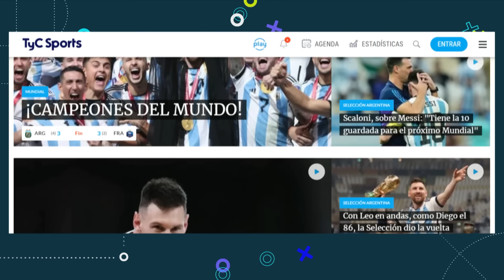LLEGARON MESSI, DIBU MARTÍNEZ, CUTI ROMERO, DE PAUL Y MÁS ⚽ "QUEREMOS GANAR LA COPA AMÉRICA" 🔥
Lionel Messi arribó esta mañana al país para sumarse a la Selección Argentina de cara a los duelos ante Paraguay y Perú, por las Eliminatorias Sudamericanas rumbo al Mundial de México, Canadá y Estados Unidos.

El astro llegó a las 7.33 a Ezeiza, junto a Thiago Almada y Facundo Farías, tras haber jugado el sábado con Inter Miami, en la caída por 1 a 0 ante Cincinnati, que dejó al equipo del Tata Martino sin chances de llegar a los playoffs de la MLS. La Pulga, de 36 años, reapareció en este partido, para jugar la última media hora, luego de perderse los últimos cuatro duelos de Las Garzas, por una molestia sobre la cicatriz de un viejo desgarro en el posterior de la pierna derecha.

Hoy por la tarde, desde las 17, los campeones del mundo entrenarán bajo las órdenes de Lionel Scaloni, quien seguirá la evolución de Leo, aunque se descuenta que estará el jueves en el Monumental para recibir a Paraguay, con transmisión de TyC Sports.

Cómo fue el anterior paso de Messi por Eliminatorias con la Selección Argentina
Como es habitual, el crack rosarino estuvo en la primera citación por la doble fecha que abrió las Eliminatorias. Fue titular  y marcó un golazo de tiro libre contra Ecuador para darle la victoria a la Scaloneta por 1 a 0. Ese partido no lo completó y fue suplantado por Exequiel Palacios, a falta de dos minutos para el final.

Contra Bolivia fue preservado por Lionel Scaloni por tener una molestia física. Sin embargo, el capitán decidió viajar a la altura de La Paz igual, para estar junto a sus compañeros. Esa tarde, en la que Argentina se impuso por 3 a 0, la Pulga no integró ni el banco de suplentes.